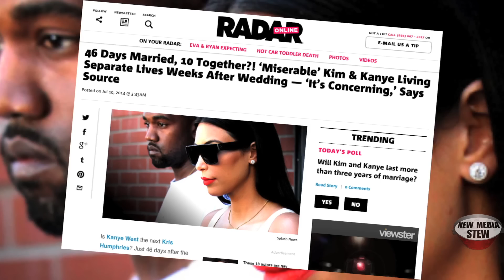KIM KARDASHIAN & KANYE WEST 'Miserable,' Reportedly Leading Separate Lives after Wedding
Kim Kardashian and Kanye West are 'miserable' together and leading separate lives after their wedding, according to Radar Online. As John Basedow (@JohnBasedow) reports, trouble apparently started for the rapper and reality tv star newlyweds in a honeymoon from hell when they realized they had different interests. Yeezus prefers museums and art while his less cultured bride prefers lounging by the pool, taking bikini selfies and having good cellphone service.